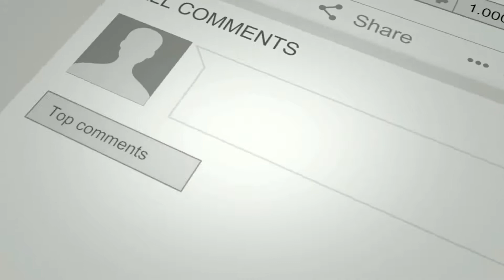Penyebab Munculnya Bintik bintik Pada Bodi Mobil Dan Cara Mengatasinya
Hello guys, kali ini channel NHIS akan membahas video tentang Penyebab Munculnya Bintik bintik Pada Bodi Mobil Dan Cara Mengatasinya.